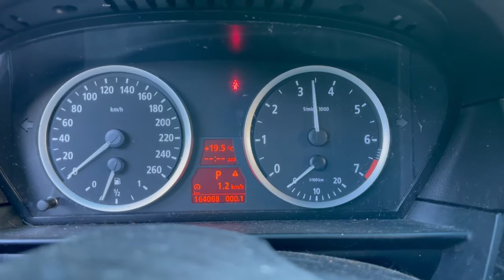07 BMW 550i E60 Engine Test Run Video N62B48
***SOLD***
C0084
101K Miles / 164K Kilometers
N62B48 4.8 V8